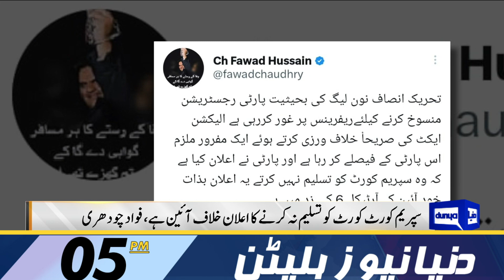Maryam Nawaz Big Statement | Dunya News Bulletin 05:00 PM | 02 April 2023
PM summons meeting to allay allies' concerns on census

Imran urges nation to get united to defend judiciary

Marriyum holds Imran responsible for economic, political, constitutional crises

The govt cannot last till June 8, tweets Rashid